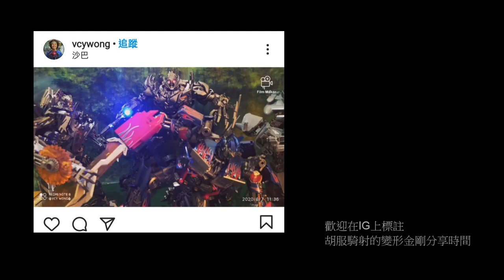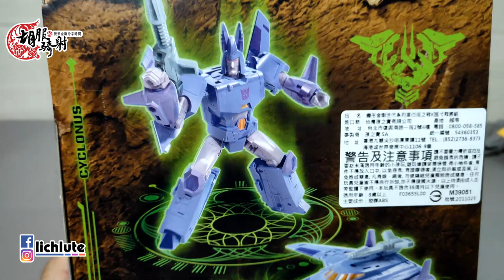胡服騎射的變形金剛分享時間1307集 Transformers Kingdom Voyager Class Cyclonus 王國 疾風 狂飆